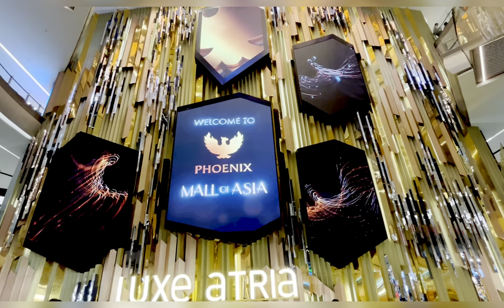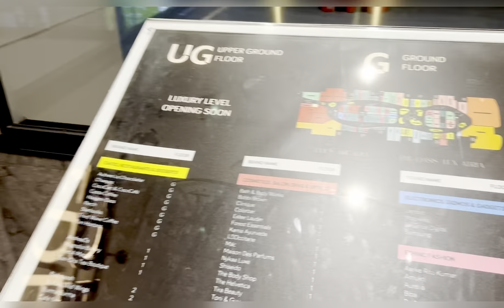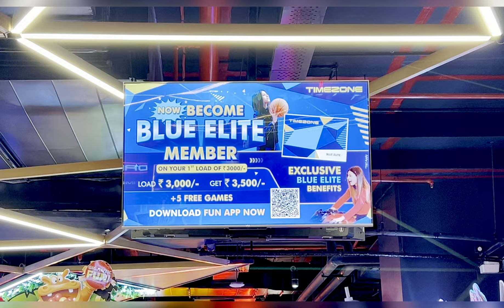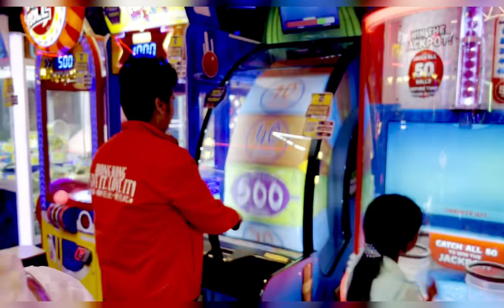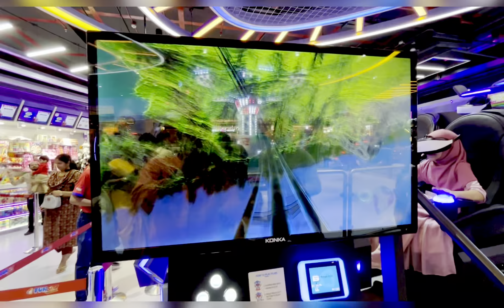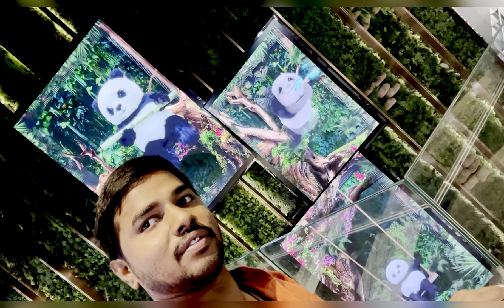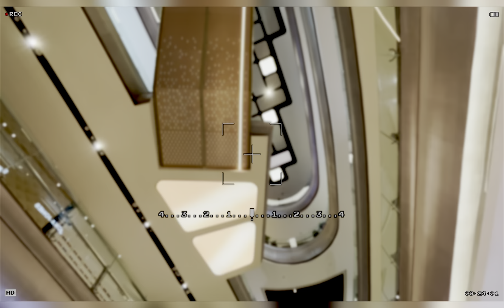ది ఫీనిక్స్ మాల్ ఆఫ్ ఆసియా | The MALL Of ASIA Bangalore Largest Mall of India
MALL of ASIA Bangalore Exclusive Tour in 4K | Largest Premium Mall of India

400+ brands available,
Biggest mall in Asia

Address:
Sparkle one Mall Developers Pvt. Ltd. ,
Phoenix Mall of asia Bangalore, Bellary Main Road,
Batrayanpura,Bangalore North - 560094

THE OASIS
The Oasis at the heart of the mall pays homage to nature, particularly the beautiful tropics of Asia as well as Bangalore’s botanical beauty. This eco-friendly space invites you to pause, relax and lose yourself in wonder, amidst an enchanting play of light. An ‘open plan’ adds to the fun and seamless journey as you meander through the spaces. MOA is conceptualised as a new age retail experience that breaks the boundaries between retailer and customer.